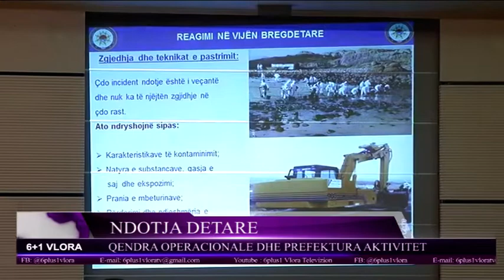Qendra Operacione Detare - Aktivitet për pastrimin e deteve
Qendra Operacionale Detare, ka organizuar ne Vlore nje aktivitet ne bashkepunim edhe me Prefekturen e Qarkut.
Pastrimi i ujrave siperfaqesor te ndotur nga hidrokarburet.
Kjo ishte tema e diskutuar ne kete aktivitet me nje pjesemarrje te gjere institucionale.